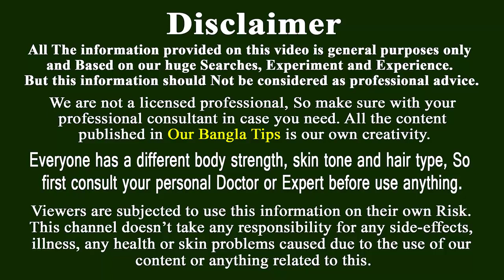গোসলের আগে এটি চুলে লাগান; চুল ঝড়া বন্ধ গ্যারান্টিসহ চুল কালো লম্বা হয়ে যাবে| Grow Hair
গোসলের আগে এটি চুলে লাগান; চুল ঝড়া বন্ধ গ্যারান্টিসহ চুল কালো লম্বা হয়ে যাবে |Grow Hair Fast Rice Water for Hair

পেঁয়াজে এই জিনিস মিশিয়ে নিন চুল এত লম্বা মোটা হয়ে যাবে যে সকলেই অবাক হবে | How to Grow Hair Fast How to Grow Long Thicken Hair with RICE - World's Best Remedy for Hair Growth

DOUBLE Hair growth, Grow Long Hair and Stop Hair Fall with Rice Water(100% Works)